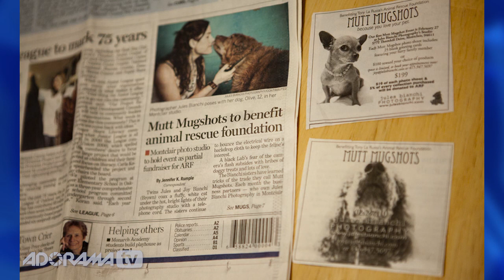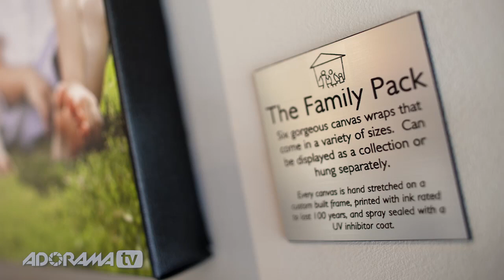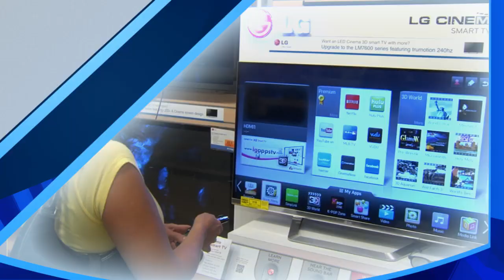Joy Bianchi Brown Ep 216: reDefine with Tamara Lackey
Adorama Photography TV Presents the reDefine Show with Tamara Lackey.  Join Tamara as she speaks with marketer, imagineer and co-owner of Jules Bianchi Photography, Joy Bianchi Brown, about techniques on how to market yourself as a photographer, engaging your community and creating profit from the work you love.

Related Products:

Canon EF 50mm f/1.2L USM Ultra-Fast Standard AutoFocus Lens

Canon EF 100mm f/2.8L IS USM Macro Auto Focus Lens